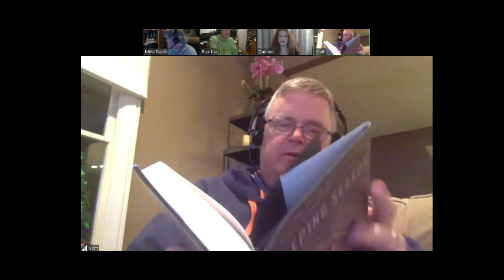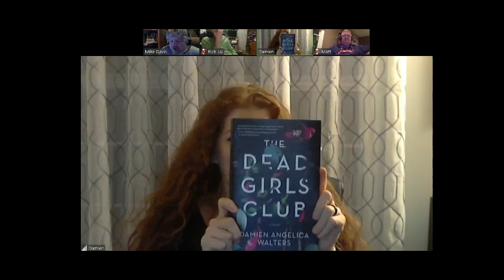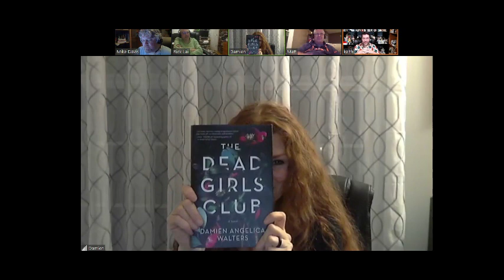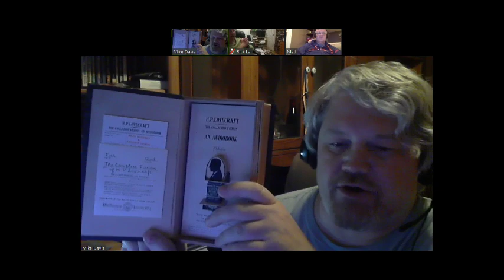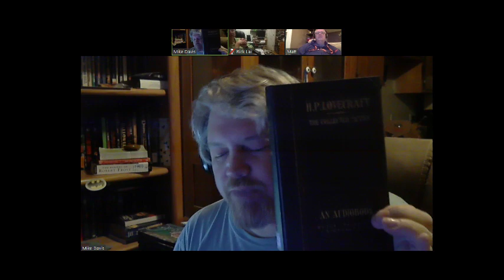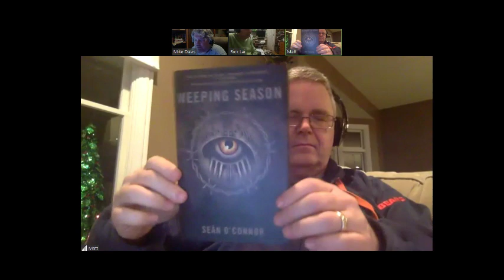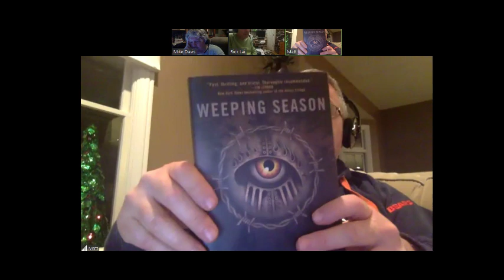The Dead Girls Club, Precious Mutations, and more!